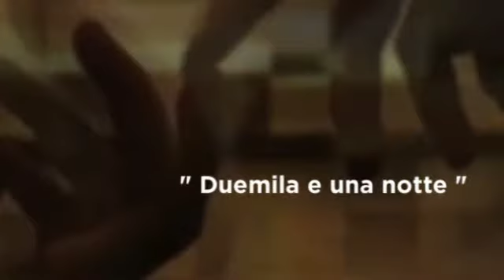Riflessi - Giuseppe Ferrara